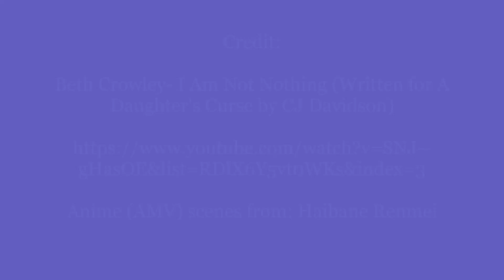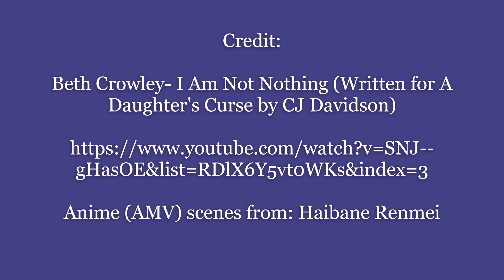Haibane Renmei: I Am Not Nothing (AMV)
Credit:

- Beth Crowley- I Am Not Nothing (Written for A Daughter's Curse by CJ Davidson)

- Anime: Haibane Renmei

* I do not own the original song nor the remix or the anime scenes.  This is an amv and won't be monetized. I'm not eligible for mon. but if for some reason I do I'll have access to turn it off which I will. Please support the artists, animators, storyborders, and anyone else! I just wanted to share that those facing such emotions or situations aren't alone.